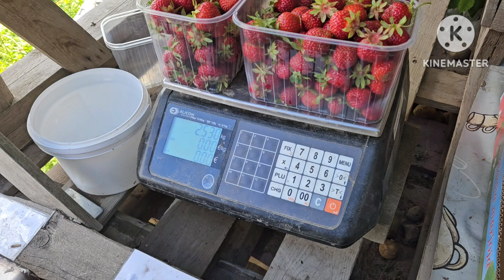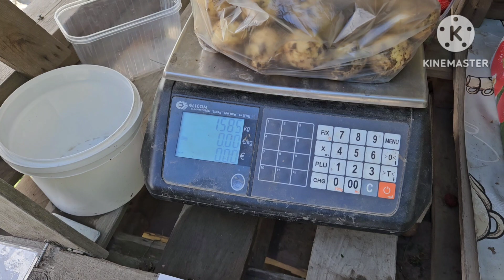กิโลละ 200 บาท เก็บสตรอเบอรี่กินในสวนที่ฟินแลนด์🇫🇮 2024 | ลูกใหญ่หวานมาก